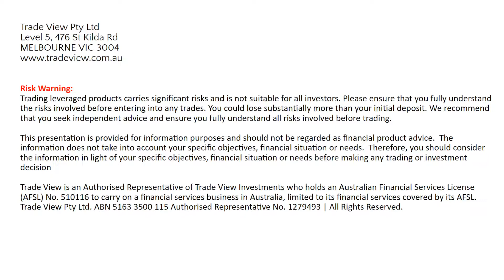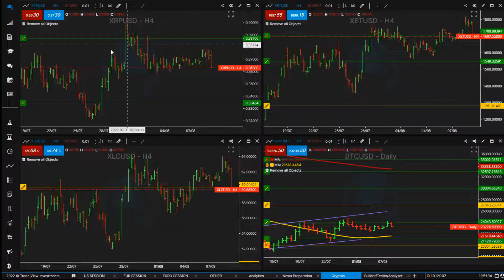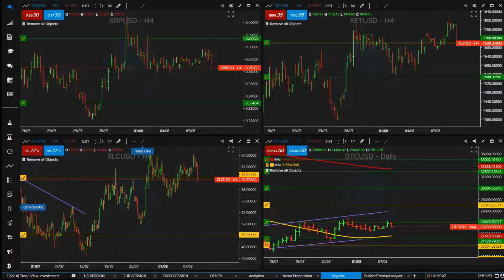Cryptos pull back | Crypto Market Brief - 9 August 2022